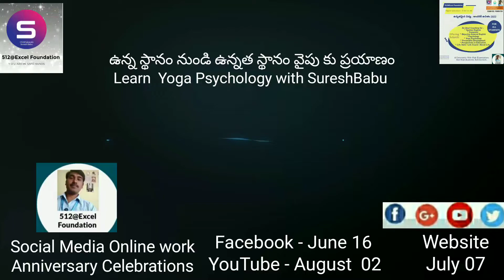512@ Excel Foundation l Offering Subject l Yoga Psychology l Free Education l